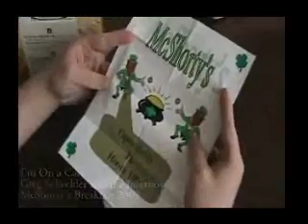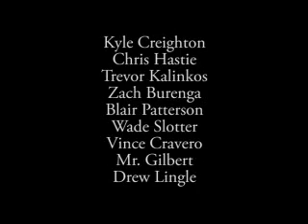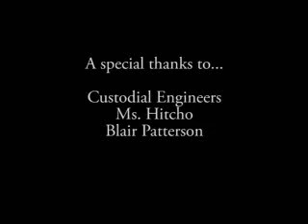I'm on a Cart old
Remix of "I'm on a Boat"- All audio by Greg Scheckler, Filmed by Ethan Haines. Main Actors: Grant Olson, Devin Fenimore, Greg Schekler.

Lyrics:
McShortay!
Awwww, Yeah, Get 'cha money ready its about to go down.
Everybody in the place hit up 109,
But stay in your first period class.
We're coming to you, Let's go!

I'm on a cart, (I'm on a cart)
Everybody look at me 'cuz I'm ridin' on a cart. (Ridin' on a cart)
Take a good, hard look at Mr. Gilbert's cart! (Yeah!)

Take a picture, trick.
I'm on a cart, Chris. (Chris)
We drinkin' one dollar-water, 'cuz its so crisp. (crisp)
I got my gum packs,
And my Miffy-Muffies.
I'm flippin' Pop-Tarts,
You at math class, straight flippin' numbers.

I'm ridin' on a cart, sellin' bagels and dranks,
This cart's dealin', gettin' everybody their thangs,
But this aint school lunch,
This is as real as it gets,
I want my breakfast Mr.Gilbert, don't you ever forget!

Get up out your desks,
This cart is REAL!

Forget school, I want bagels, Mr. Gilbert. (Mr. Gilbert)
Forget class, I want muffins, Mr. Gilbert. (Mr. Gilbert)
I'm in the back room wit' my boys, Mr. Gilbert, (Yeah!)
The toaster oven makes noise, Mr. Gilbert!

Yeah, I never thought I'd be on a cart,
It's a big black food cart. (yeah-ah-yeah)
McShortayay, look at meeeee! (Woah-oh-woah-oh).
I never thought I'd see the day,
With a Big Tex' comin' my way. (eeee!)
Believe me when I say,
I love McShortay's!

I'm on a cart,
Everybody look at me 'cuz I'm ridin' on a cart. (Woah-o-Woah-o woo!)
Take a good hard look at Mr. Gilbert's cart!
McShortay, McShortay, Yeah-ah-yeah-ah.